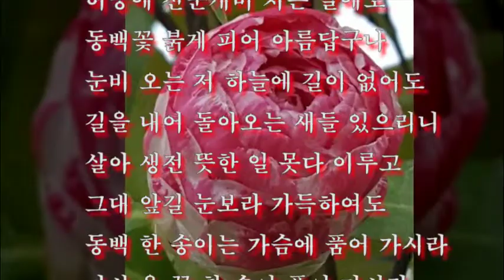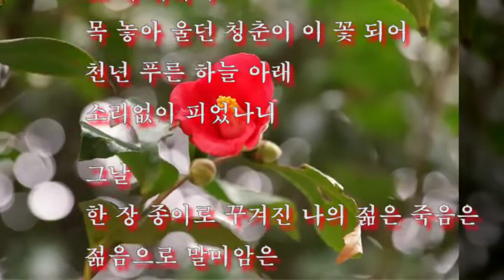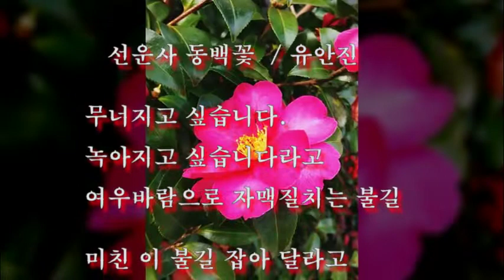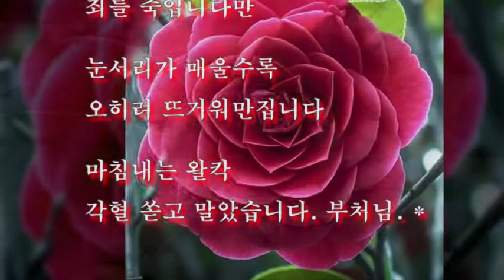봄향기 그리운 詩, 동백꽃 봄시 낭독 제1탄, 동백 피는날- 도종환, 동백꽃- 유치환, 선운사동구 - 서정주, 선운사 동백꽃-유안진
봄향기 그리운 詩 동백꽃 봄시 낭독 시낭송 감성테마시 봄에 낭독하기 좋은시 봄에 듣고 싶은시 봄향기 그리운시 봄에 꼭 들어야 하는시 봄과 어울리는시 봄에좋은시 아름다운시 행복한시 나를 위로 하는시 나즈막히 속삭이며 봄시 낭독 힐링 ASMR

봄향기 그리운 詩 동백꽃 봄시 낭독

제1탄
동백 피는날         - 도종환
동 백 꽃                - 유치환
선운사동구          - 서정주
선운사 동백꽃     - 유안진

제2탄
선운사에서               -  최영미
선운사 동 백 꽃        -  용혜원
동백꽃이 질 때         -  이해인